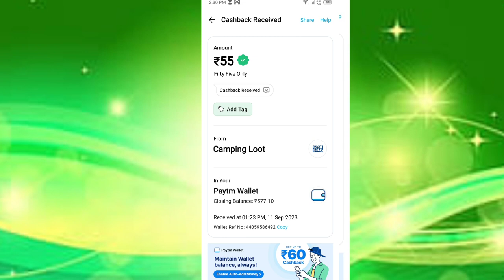🤑Today New Campaign Loot Offer 55₹+55₹+55₹ Instant Paytm Cash || Tasks💰Campaign BUG|| New Paytm app